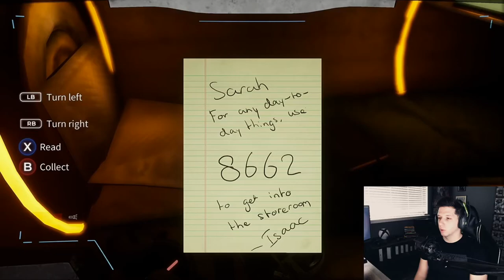DELIVER US THE MOON Gameplay Walkthrough Part 8 | Let's Play| TOMBAUGH IS INFESTED WITH EVIL ROBOTS!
In this episode of our Deliver Us The Moon gameplay series, we have arrived at the Tombaugh Center however,  we need to find the reactor. While looking for it, we have to use stealth and grace to get past a bunch of patrolling evil ASE robots!

My Equipment:
Xbox One X (Scorpio Edition) - No Link
Xbox Elite Controller v2
34 " Dual Ultra wide Monitors
32" Gaming Monitor
Astro A50s Gaming Headset
G502 Mouse
AT2020USB Microphone